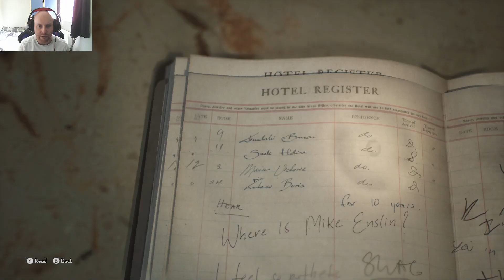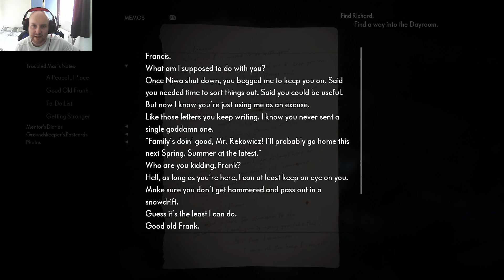He's Always Lurking ....The Medium Part 9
Please feel free to drop suggestions of games you wanna see me play!
ThatSingularityGuy